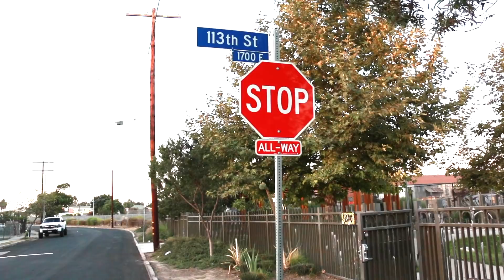FTM NUSKII - RISK